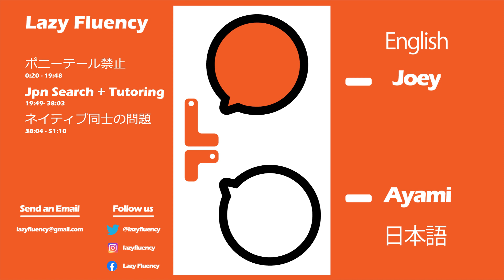Ponytails are Brainwashing Your Children - LF #06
Ponytail ban, Search for Japanese Speakers, Online Teaching, The Problem When You Talk With Other Native Speakers and more!
ポニーテール禁止、日本人探し、オンラインチューター、 ネイティブ同士の問題!!!

Intro:(0:00)
ポニーテール禁止:(0:20)
Jpn Search + Tutoring:(19:48)
ネイティブ同士の問題:(38:03)
Outro: (51:10)